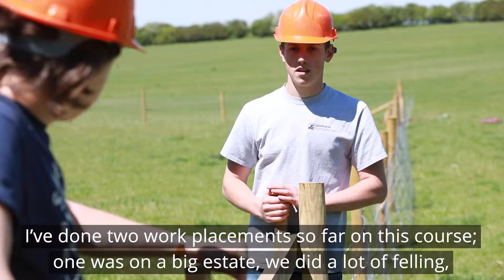Sparsholt Countryside Management & Conservation student - Joe talking about his experience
Hear Joe's experience of studying Countryside Management & Conservation at Sparsholt College.